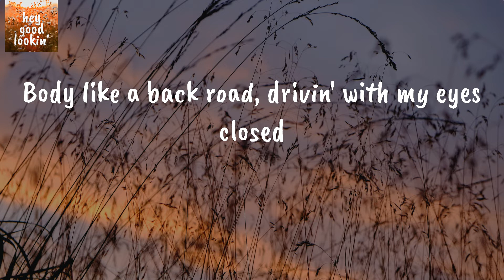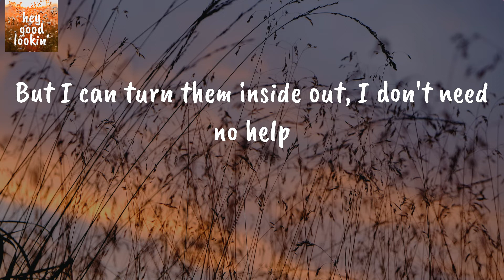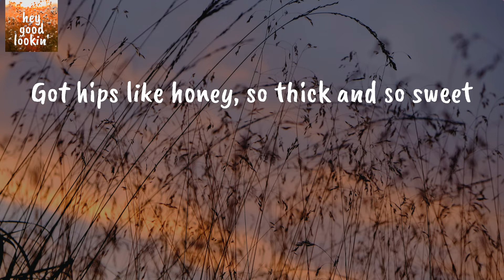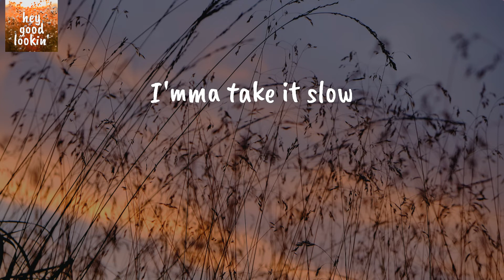Body Like A Back Road - Sam Hunt (Lyrics)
Sam Hunt Body Like A Back Road
Sam Hunt Body Like A Back Road Lyrics

Lyrics Sam Hunt Body Like A Back Road:
First time I seen her walk by, man I 'bout fell off my chair
I'mma take it slow just as fast as I can
But I can turn them inside out, I don't need no help
Got hips like honey, so thick and so sweet
We're out here in the boondocks
With the breeze and the birds
Tangled up in the tall grass
With my lips on hers
On the highway to heaven
Headed south of her smile
Get there when we get there
Every inch is a mile
I'mma take it slow
Just as fast as I can
(Body like a back road)
(Drivin' with my eyes closed) Got braids in her hair